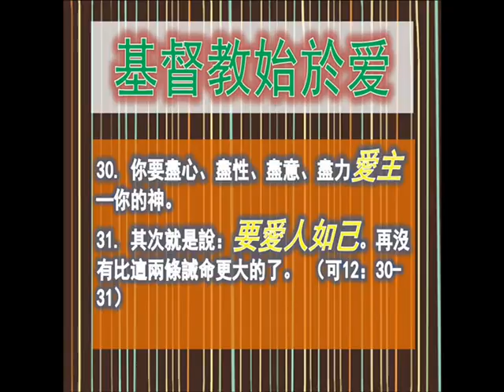我们的敬拜太少